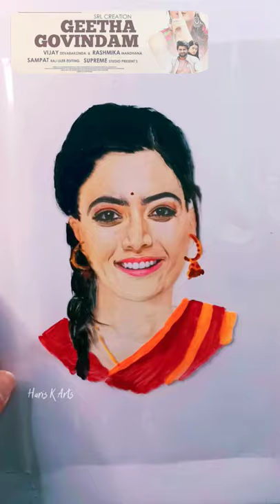Rashmika mandana journey in movie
Rashmika Mandanna journey art video .